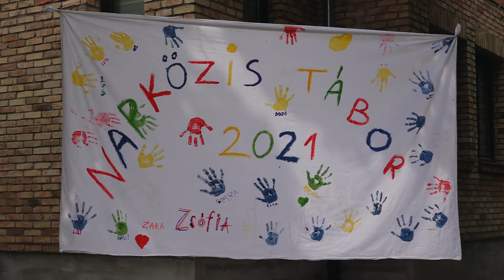2021-07-05 Tábor a hagyományéltetés jegyében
Hagyományápoló napközis tábor kezdődött Horgoson. A Művelődési Ház udvarában péntekig tartó eseményen a résztvevők megismerkedhetnek az agyagozás, a szövés és a kovácsmesterség helytörténetével is.